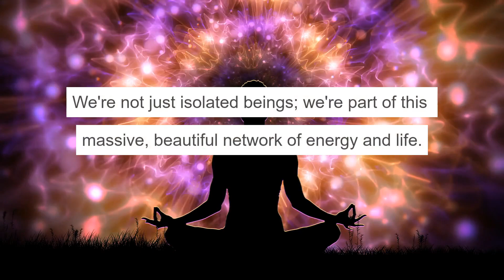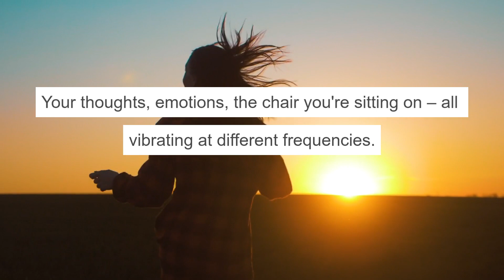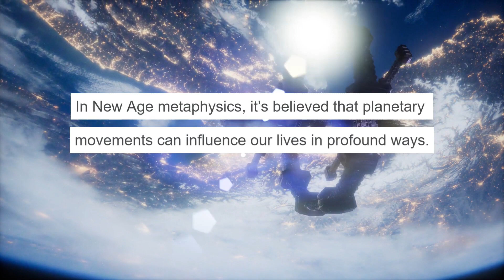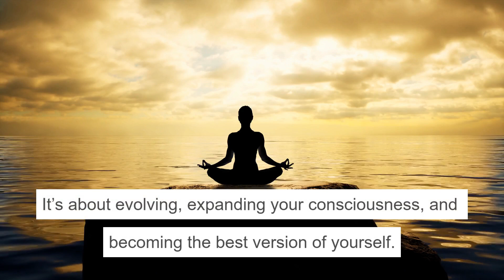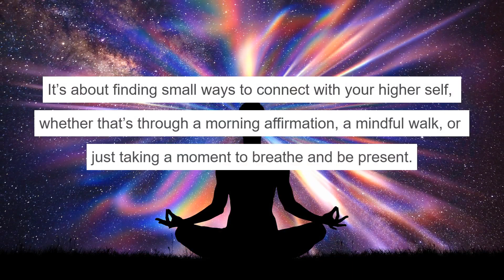New Age Metaphysical Insights: Exploring Modern Spirituality and Consciousness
New Age metaphysics blends ancient wisdom with modern understandings of consciousness, emphasizing the interconnectedness of all things.
Consciousness in New Age thought goes beyond the brain, linking deeply with the universe and its energy network.
Meditation and mindfulness are key practices, focusing on present moment awareness and inner peace.
Energy and vibrations are central concepts; everything in the universe, including thoughts and objects, vibrates at specific frequencies, influencing experiences.
Crystals are used for their unique energetic properties, aiding in various aspects of life like tranquility and abundance.
Astrology provides personal insights and guidance, with the belief that planetary movements significantly impact our lives.
Reiki and other forms of energy healing focus on channeling universal energy for balance and well-being.
A strong connection with nature is emphasized, recognizing the importance of being in harmony with the natural world.
Personal growth and continuous learning are vital, encouraging the evolution and expansion of one’s consciousness.
Integrating New Age practices into daily life, even through small actions, can lead to significant transformative experiences.